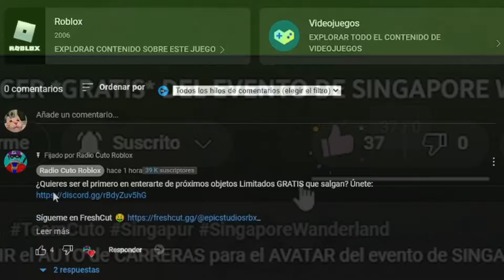😱 NUEVA ANIMACIÓN *GRATIS* QUE NADIE CONSIGUE...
En este VIDEO estamos HABLANDO sobre la NUEVA ANIMACIÓN totalmente GRATIS en ROBLOX! 😱